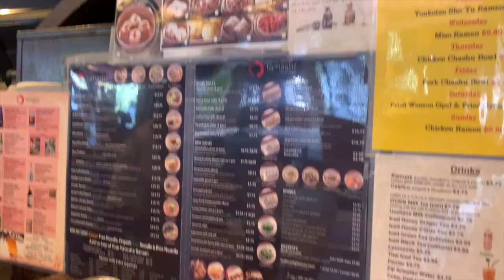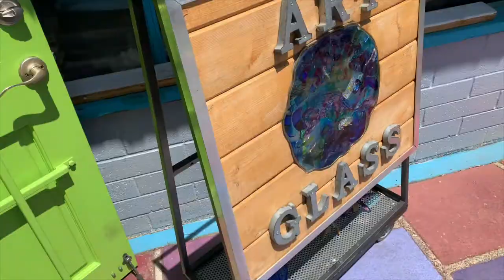Days in my life in LA & San Diego | Miss Tyra B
Hi, hello it’s me Tyra B and welcome to my description section.

This mini vog is the rest of my footage from my visit to Los Angeles and San Diego. Between getting sick and simply enjoying the moment, this vlog is definitely lacking. Enjoy the tunes and...

* Videos uploaded prior to March 16, 2019 were filmed on an iPhone 7
* Videos after March 16, 2019 are filmed on an iPhone Xs

About me
* I am a Senior in college getting a B.A. in Anthropology with a minor in African American Studies
* Latest big chop was on April 15, 2020